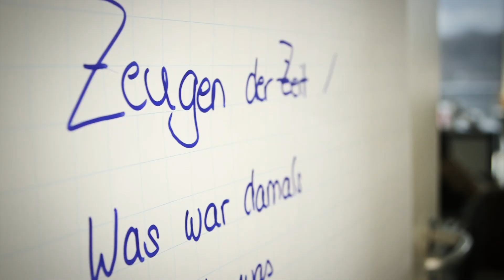besser::15 - Der 10. Münchner Schülerkongress // Abschlussfilm